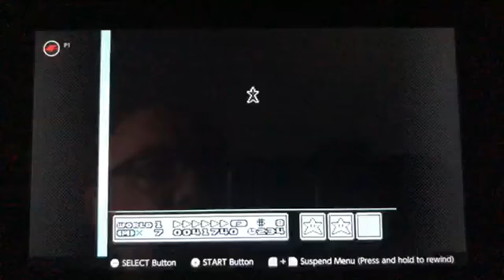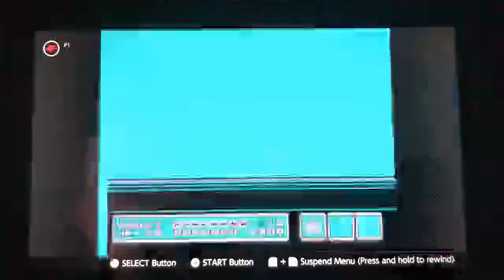Let’s Play Super Mario Bros 3 on NES via Nintendo Switch Online World 1!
Dre plays his favorite Super Mario game! Super Mario Bros 3! Can Dre resist the urge to use the rewind feature while playing this game on the Nintendo Switch? Let's find out!